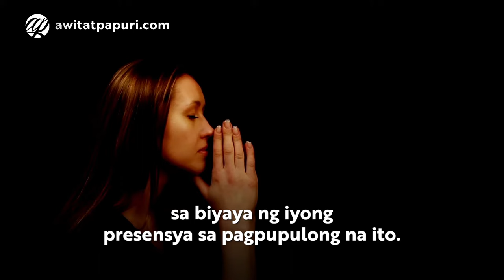Panalangin Pagkatapos ng Meeting o Pagpupulong • Tagalog Closing Prayer after Meeting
Panalangin Pagkatapos ng Meeting o Pagpupulong
Closing Prayer After Meeting
Tagalog Prayer After Meeting with Voice
Tagalog Closing Prayer with Audio

Straight from the Heart (Filipino Edition), Fr. Mario Jose C. Ladra (Ed.), St Pauls Philippines, 2011